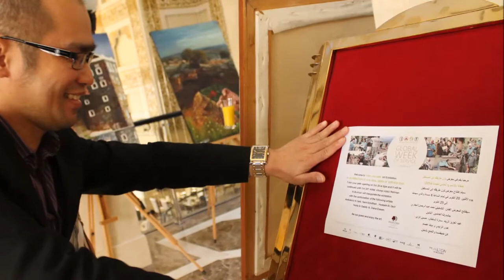Color Your Path Art Exhibition with DoubleTree by Hilton Dhahran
The Hilton Worldwide launched our third annual Hilton Worldwide Global Week of Service on Oct 19th 2014 week , one of our company’s most important initiatives that bring to life our Vision to ‘’fill the earth with the light and warmth of hospitality. In celebration for the Global Week of Service, the DoubleTree by Hilton Dhahran organized a program called “Color your Path with DoubleTree by Hilton Dhahran” designed to encourage the artistic talent among Saudis.